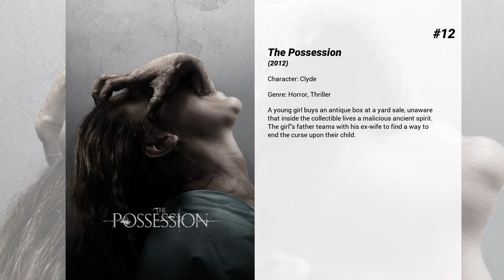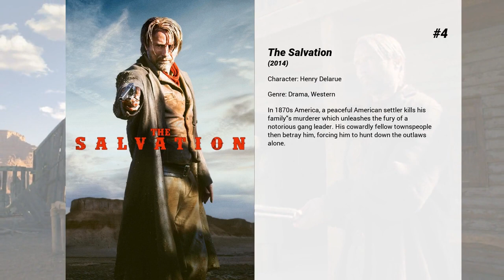Best Jeffrey Dean Morgan movies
Welcome to... Best Jeffrey Dean Morgan movies! In our channel you will find hundreds of TOPS and rankings of the best films of all genres, actors and nationalities.

Best Jeffrey Dean Morgan movies presents...

15. Batman v Superman: Dawn of Justice
Fearing the actions of a god-like Super Hero left unchecked, Gotham City’s own formidable, forceful vigilante takes on Metropolis’s most revered, modern-day savior, while the world wrestles with what sort of hero it really needs. And with Batman and Superman at war with one another, a new threat quickly arises, putting mankind in greater danger than it’s ever known before.

14. LIVE!
A mockumentary following an ambitious TV network executive trying to produce a controversial reality show where contestants play Russian Roulette

13. Texas Killing Fields
In the Texas bayous, a local homicide detective teams up with a cop from New York City to investigate a series of unsolved murders.

12. The Possession
A young girl buys an antique box at a yard sale, unaware that inside the collectible lives a malicious ancient spirit. The girl's father teams with his ex-wife to find a way to end the curse upon their child.

11. Desierto
A group of Mexican emigrants attempts to cross the Mexican-US border. What begins as a hopeful journey becomes a harrowing, bloody and primal fight for survival when a deranged, rifle-toting vigilante and his loyal Belgian Malinois dog chase the group of unarmed men and women through the treacherous borderland. In the harsh, unforgiving desert terrain, the odds are stacked firmly against them as they discover there’s nowhere to hide from the unrelenting, merciless killer.

10. Peace, Love & Misunderstanding
A conservative lawyer named Diane takes her two teenage children Jake and Zoe to meet their estranged, hippie grandmother in Woodstock after her husband asks for a divorce.

9. The Losers
A tale of double cross and revenge, centered upon the members of an elite U.S. Special Forces unit sent into the Bolivian jungle on a search and destroy mission. The team-Clay, Jensen, Roque, Pooch and Cougar -find themselves the target of a lethal betrayal instigated from inside by a powerful enemy known only as Max. Presumed dead, the group makes plans to even the score when they're joined by the mysterious Aisha, a beautiful operative with her own agenda. Working together, they must remain deep undercover while tracking the heavily-guarded Max, a ruthless man bent on embroiling the world in a new high-tech global war.

8. Shanghai
An American man returns to a corrupt, Japanese-occupied Shanghai four months before Pearl Harbor and discovers his friend has been killed. While he unravels the mysteries of the death, he falls in love and discovers a much larger secret that his own government is hiding.

7. Rampage
Primatologist Davis Okoye shares an unshakable bond with George, the extraordinarily intelligent, silverback gorilla who has been in his care since birth.  But a rogue genetic experiment gone awry mutates this gentle ape into a raging creature of enormous size.  To make matters worse, it’s soon discovered there are other similarly altered animals.  As these newly created alpha predators tear across North America, destroying everything in their path, Okoye teams with a discredited genetic engineer to secure an antidote, fighting his way through an ever-changing battlefield, not only to halt a global catastrophe but to save the fearsome creature that was once his friend.

6. Taking Woodstock
The story of Elliot Tiber and his family, who inadvertently played a pivotal role in making the famed Woodstock Music and Arts Festival into the happening that it was. When Elliot hears that a neighboring town has pulled the permit on a hippie music festival, he calls the producers thinking he could drum up some much-needed business for his parents' run-down motel. Three weeks later, half a million people are on their way to his neighbor’s farm in White Lake, New York, and Elliot finds himself swept up in a generation-defining experience that would change his life–and American culture–forever.

5. Solace
A psychic doctor, John Clancy, works with an FBI special agent in search of a serial killer.

4. The Salvation
In 1870s America, a peaceful American settler kills his family's murderer which unleashes the fury of a notorious gang leader. His cowardly fellow townspeople then betray him, forcing him to hunt down the outlaws alone.

3. P.S. I Love You
A young widow discovers that her late husband has left her 10 messages intended to help ease her pain and start a new life.

2. Watchmen
In a gritty and alternate 1985 the glory days of costumed vigilantes have been brought to a...